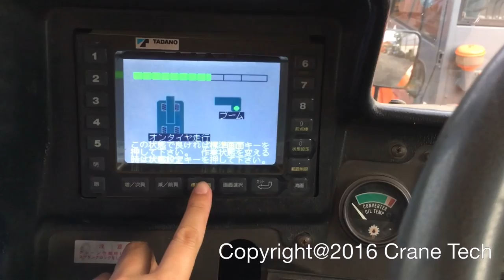How does Crane Tech Monitor kit works after installation is complete ?